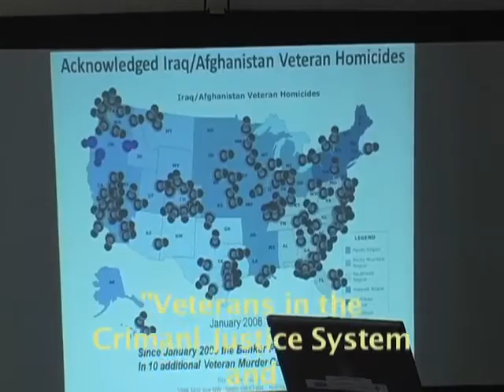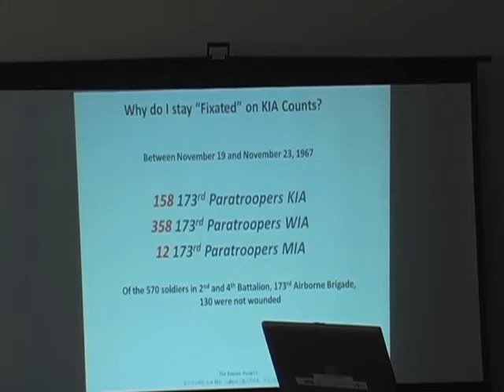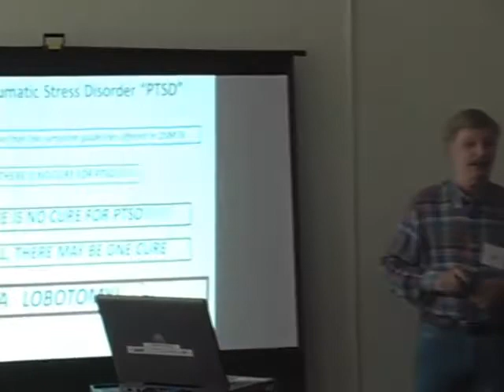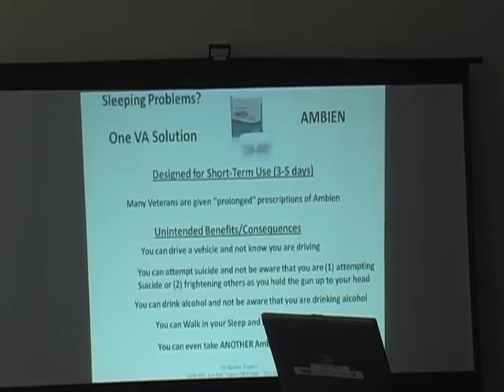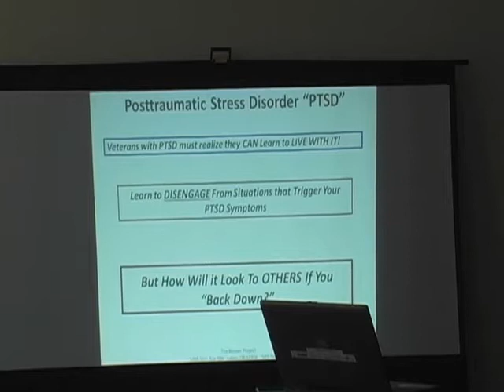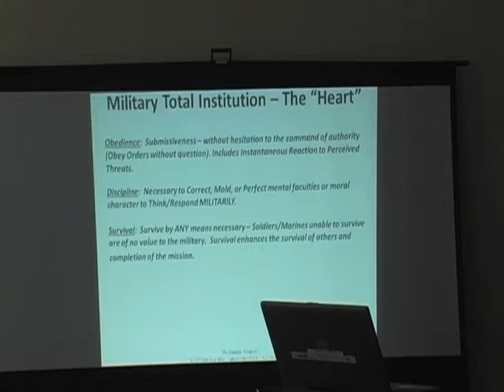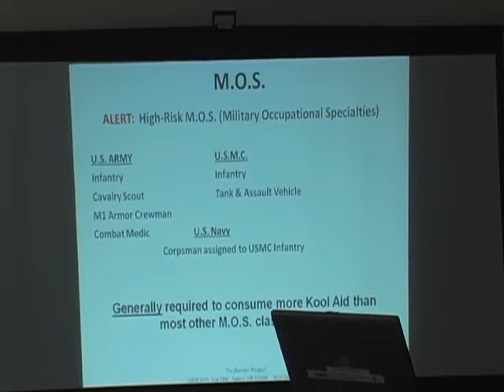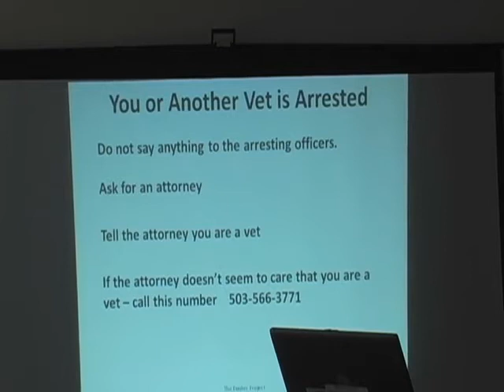Veterans in the Criminal Justice System and How Their PTSD Goth Them There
David Philipps, author of 'Lethal Warriors': When PTSD Makes Soldiers Self-Destruct, and William "Bud" Brown, PhD, professor at Western Oregon University share about the violence that American soldiers commit in combat and why that violence is brought home. 2011 Veterans for Peace Convention.